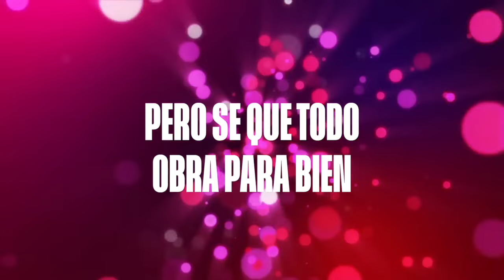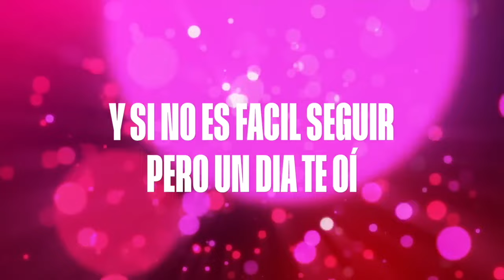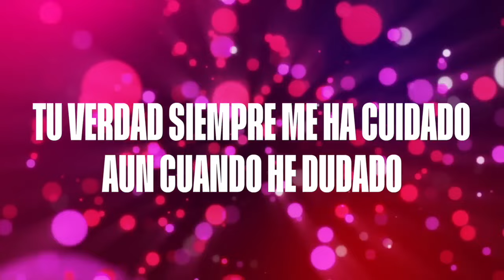Un Corazón - 1000 pedazos (karaoke)